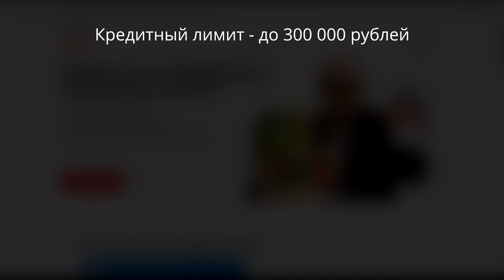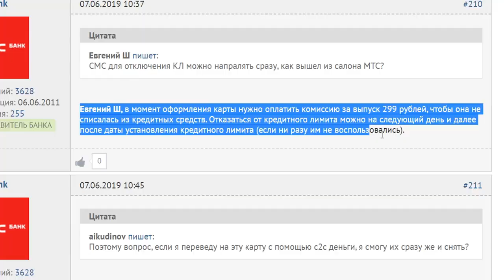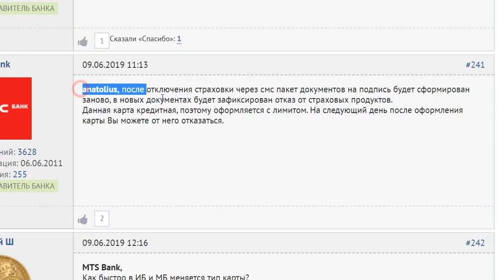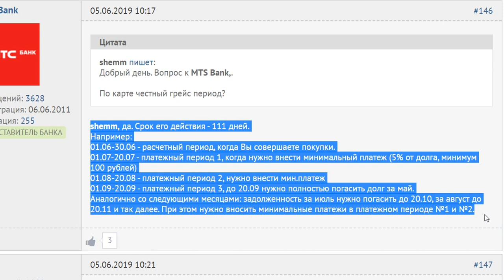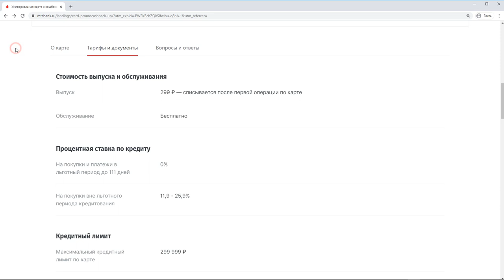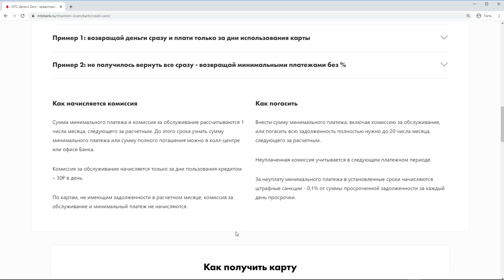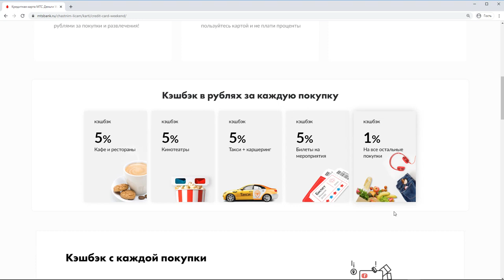Кредитная карта Cashback от МТС. Универсальная карта с кэшбэком в супермаркетах, кинотеатрах и АЗС.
(кэшбэк 5% в супермаркетах, кинотеатрах и на АЗС)
📝 Разделы, рассмотренные в видео:

0:00 Вступление
0:10 Особенности карты
0:31 Параметры карты
1:20 Преимущества
5:16 Недостатки

💳 Другие популярные кредитные карты от МТС:

1) Карта МТС Деньги Zero (снятие наличных без комиссии)
2) Карта МТС Деньги Weekend (грейс-период 51 день + 5% кэшбэк)

📈 Помощь в получении кредита

В этом видео я рассказываю об особенностях кредитной карты МТС Cashback. Выделяю все преимущества и недоставки, рассказываю об интересных особенностях и даю советы о том, стоит ли открывать и пользоваться этой кредиткой.

Универсальная карта МТС Cashback имеет несколько ключевых особенностей. Первое - вы можете использовать карту как кредитную с длительным беспроцентным периодом или как дебетовую, и соответственно расплачиваться по ней собственными деньгами. Второе – карта предоставляет повышенный кэшбэк за покупки в популярных категориях и в партнерской сети.